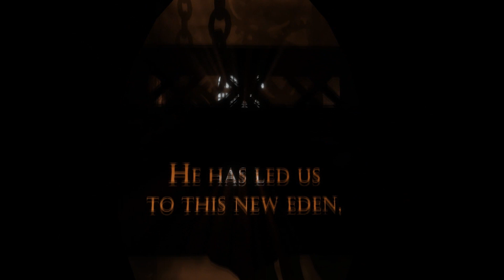Bioshock Infinite - Sono un mammifero bipede - Ep. 2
Episodio 2 c'è! Inchinatevi al primo pelato in paradiso.

Inoltre, arte, passione, filosofia, gli sforzi di un uomo contro le incessanti onde della vita, tutto questo su una pagina facebook